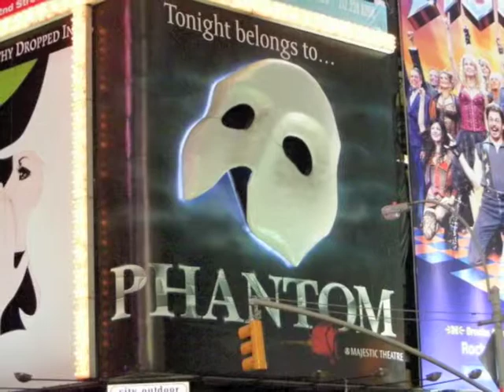Whitley & Gunnar Wedding Reception - Pt 2